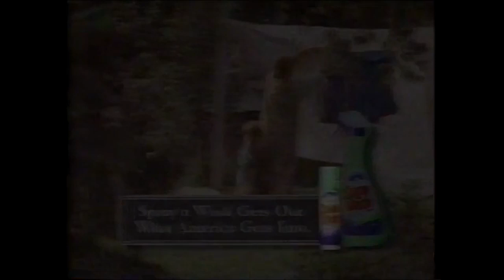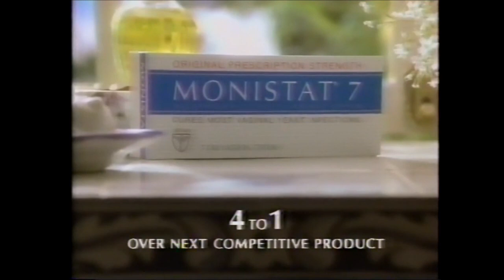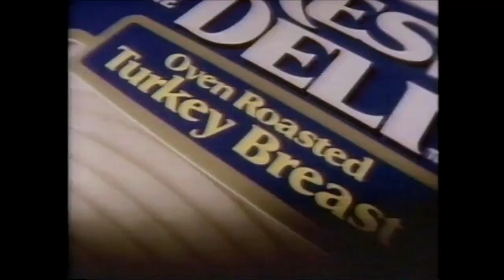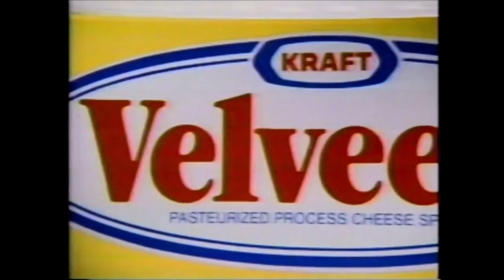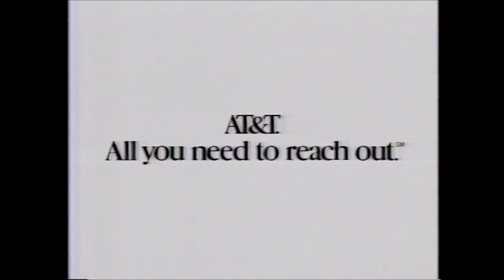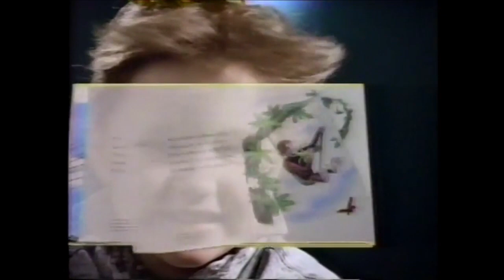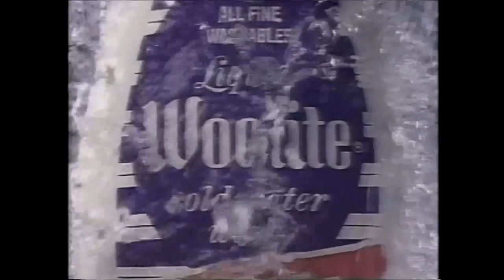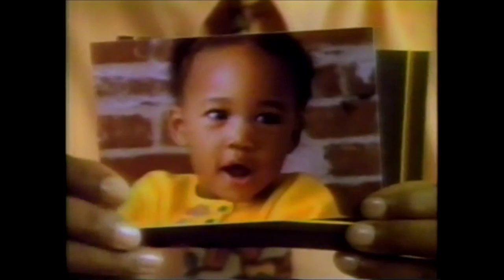ABC Commercials - August 26, 1991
1. ABC Monday Night Movie bumper
2. Cascade Liquid Gel
3. Kmart ad
4. Neutrogena Shampoo
5. Triples Cereal
6. ABC Tuesday promo
7. ABC Monday Night Movie bumper
8. Diet Pepsi ad (ft. Ray Charles)
9. Sprint ad
10. Kraft Touch of Butter
11. Acura Sudan
12. Spray ‘n Wash
13. Good Morning America promo
14. Sibs promo
15. Gillette Sensor
16. Red Lobster Fest
17. Dawn ad
18. Kellogg’s Fun Pak
19. Monistat 7
20. Dinosaurs promo
21. ABC Monday Night Movie bumper
22. ABC News promo
23. ABC News Brief
24. Wendy’s Super Value Menu
25. Martini & Rossi
26. T.J. Maxx ad
27. Action News promo
28. ABC Monday Night Movie bumper
29. Country Crock Churn Style
30. Clairol Nice ‘n Easy
31. Crest Neat Squeeze
32. Duracell Battery ad
33. Butter Ball Fresh from the Deli Cold Cuts
34. ABC Wednesday promo
35. Good & Evil promo
36. ABC Monday Night Movie bumper
37. Kellogg’s Rice Krispies
38. Vidal Sassoon
39. McDonald’s – Brother Knows Best
40. Kraft Velveeta
41. Homefront promo
42. ABC Monday Night Movie bumper
43. The Golden Child promo
44. Action News Brief
45. Dial 10 BPA
46. Miller Lite
47. AM Philadelphia promo
48. ABC Monday Night Movie bumper
49. Log Cabin Lite Syrup
50. AT&T Long Distance
51. Toyota Corolla
52. Cheer Color Guard
53. PLUS PSA (ft. Barbara Bush)
54. ABC Thursday promo
55. Primetime Live promo
56. ABC Monday Night Movie bumper
57. Taco Bell Rock Hard Cups
58. Lexus Coupe
59. Sugar Free JELL-O
60. Kellogg’s Fun Pak
61. Liquid Woolite
62. Action News promo
63. Into the Night promo
64. Finding the Way Home closing credits
65. ABC Monday Night Movie bumper
66. ABC bumper
67. Pennsylvania Lottery Daily Number
68. Martini & Rossi
69. Kodak Colorwatch Seal (ft. Bill Cosby)
70. Striking it Rich promo
71. Action News opening